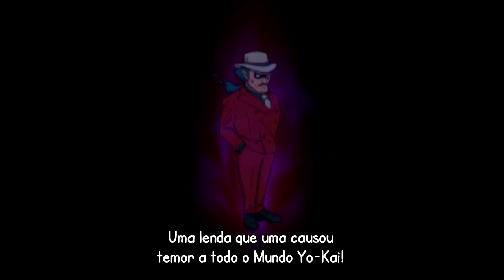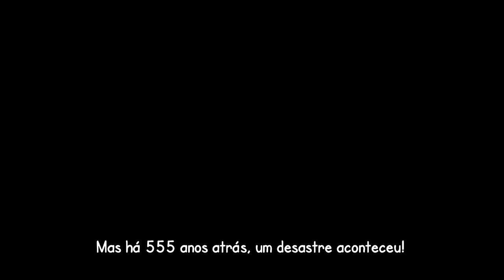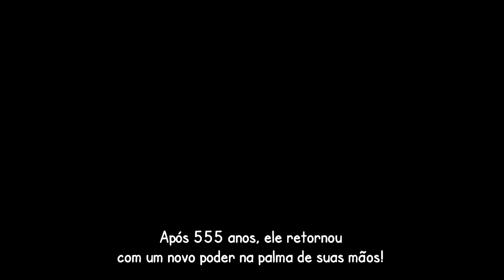Yo-Kai Watch 3 - Episódio 56: Ghoulfather [Legendado PT-BR]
Yo-Kai Watch 3 está FINALMENTE AQUI, e eu não pude conter minha ansiedade para trazer esse jogo incrível no canal! No episódio de hoje bolamos nosso plano para invadir a torre Bada-Bing e derrotar Ghoulfather;